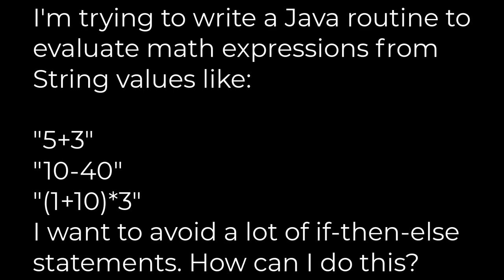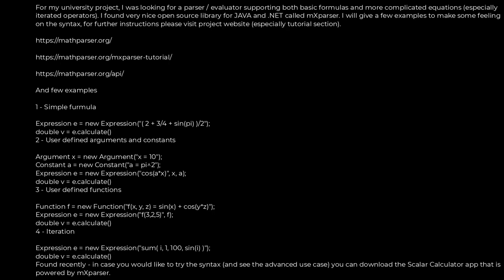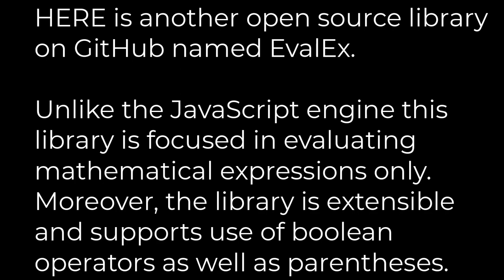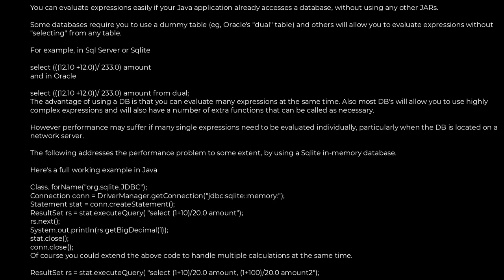Java :How to evaluate a math expression given in string form?(5solution)